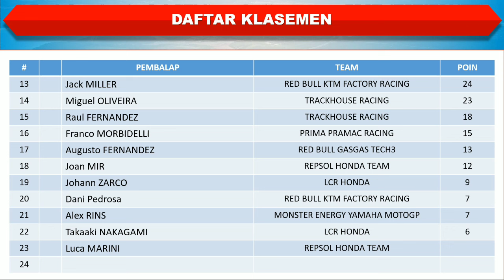Hasil MotoGp Catalunya 2024 Hari Ini │ Hasil FP 1 MotoGp Catalunya │ Jorge Martin Tercepat Pertama │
Hasil MotoGp Catalunya 2024 Hari Ini